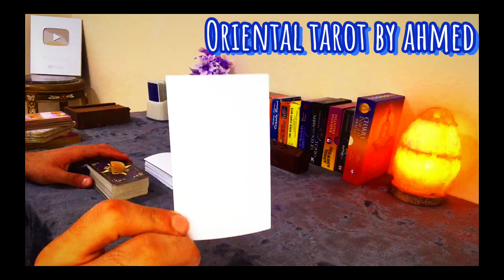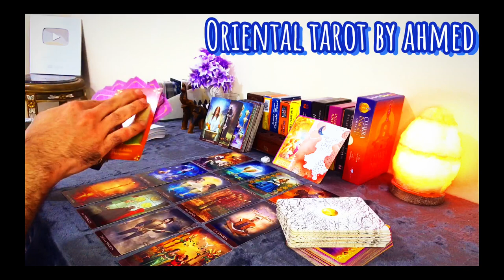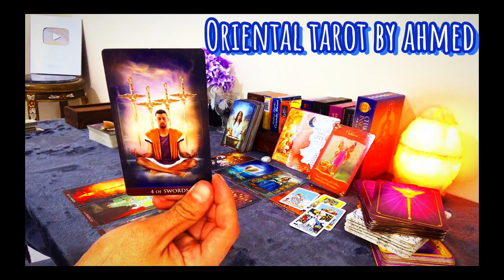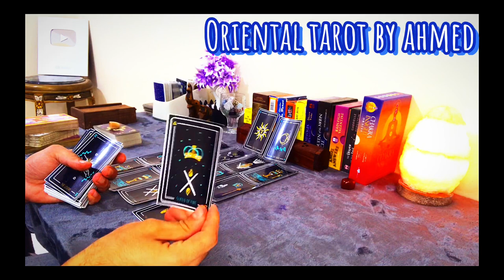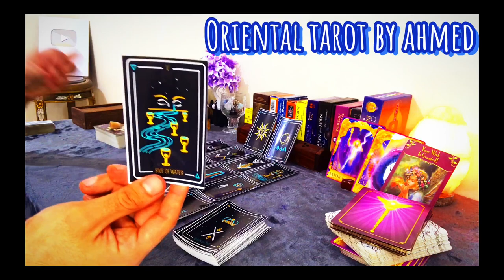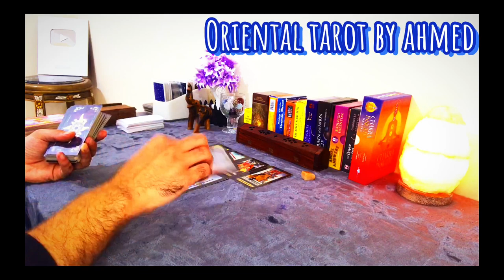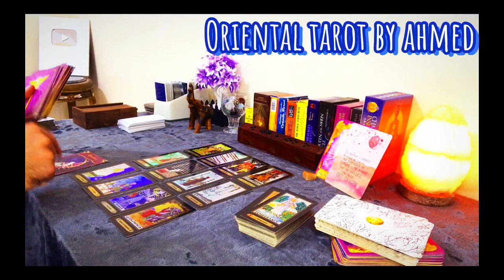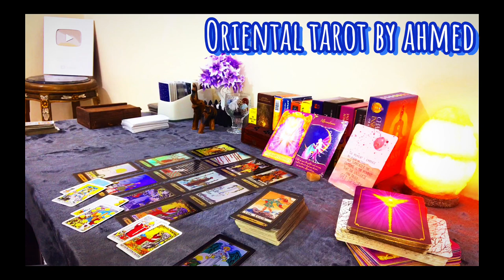تهكير دقيق وعميق للعقل الباطن والواعي للشريك , الكراش , مشاعره , نواياه , ايه اللي بيعجبه فيك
وسائل التواصل :-

* Facebook page - صفحة فيس بوك :-